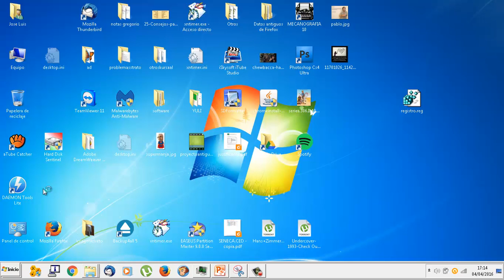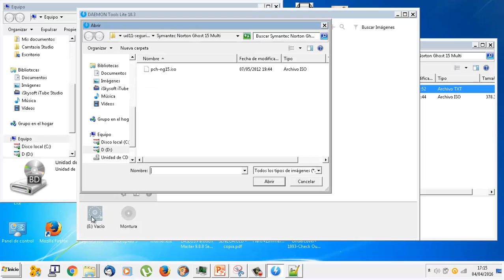UD1109 Daemon Tools Lite OACE FPB2